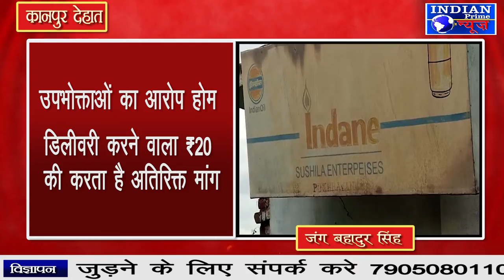IPN NEWS - होम डिलीवरी चार्ज जुड़ने के बावजूद भी लिए जा रहे हैं एक्स्ट्रा 8 रुपए